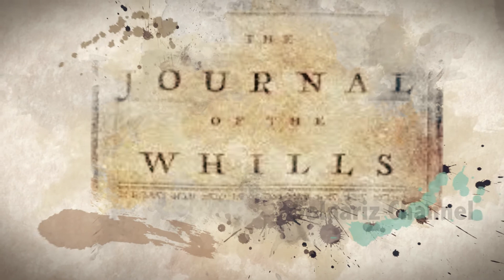Star Wars: Yoda Origin Story - Pitched by Yoda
These are some idea's of how I think they should approach a Yoda spin off film. You may or may not agree but either way I think Yoda is a prime candidate for an origin story, as he has 900 years of experience. We actually know very little about Yoda's origins. I'd focus on his training under Gordo while he was still very young, maybe 90 years old or younger. I know that his origin story belongs to "Legends" now but they could bring it back and make portions of it cannon as we have seen lately. I think if they created a world similar to The Dark Crystal's, populated with creatures and beautiful sets, yet set within the Star Wars universe it would be an amazing and different type of Star Wars film.
Shout out to Boogiefunkproductions for the "Gangsta Yoda" song and Acapela group for the willlittlecreature voiceover